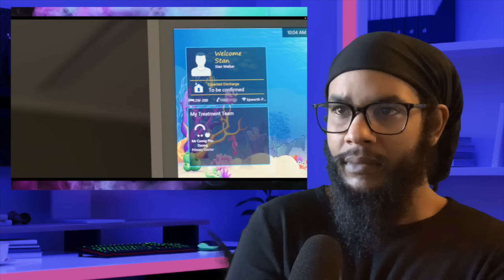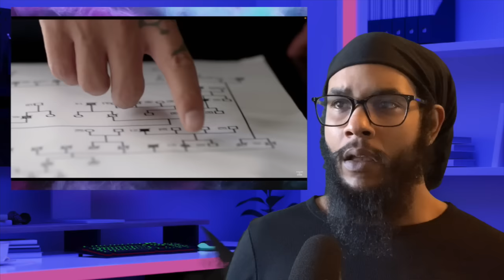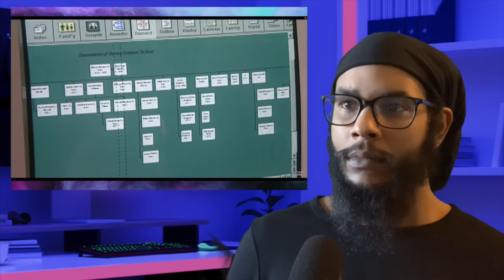DID YOU KNOW THIS HAPPENED? | The True Story of Stan Walker Documentary (PART 2/3)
# 105
14851 State Road 52 Unit 107

stan walker